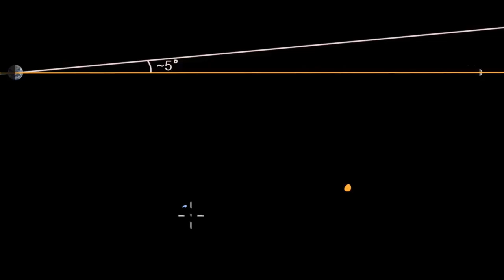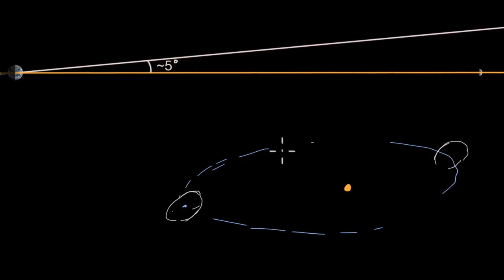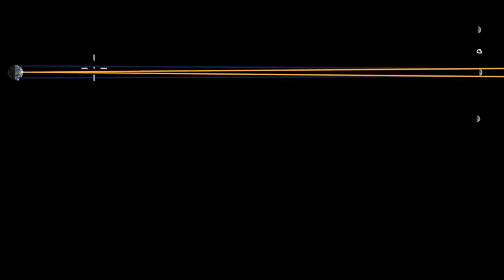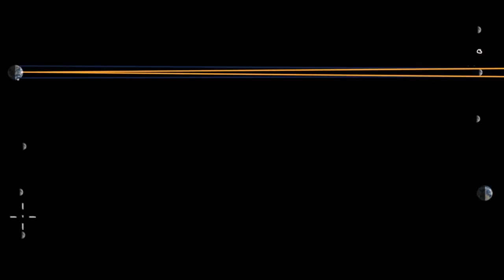Güneş Tutulması ve Ay Tutulması (Yer ve Uzay Bilimleri)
Güneş tutulması nasıl gerçekleşir? Peki ya ay tutulması nedir?